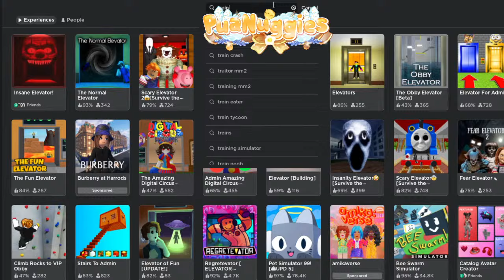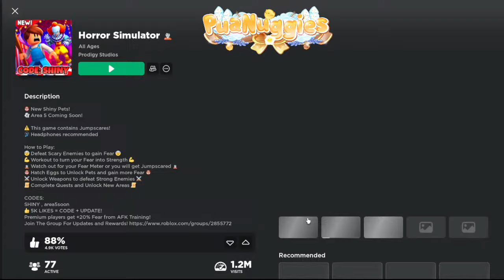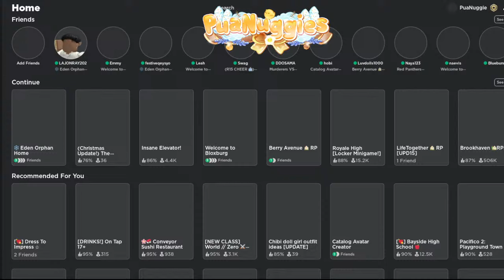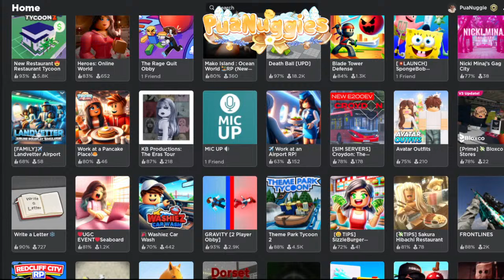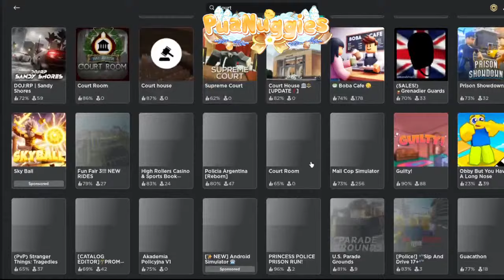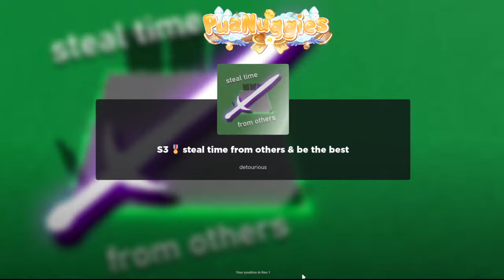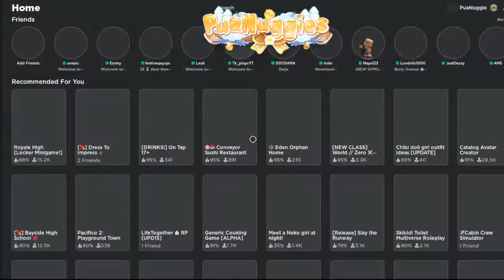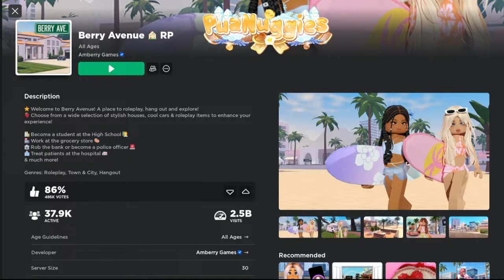Surprise We miss you